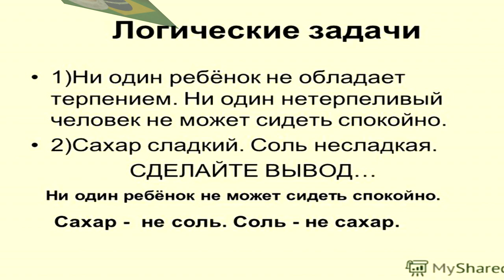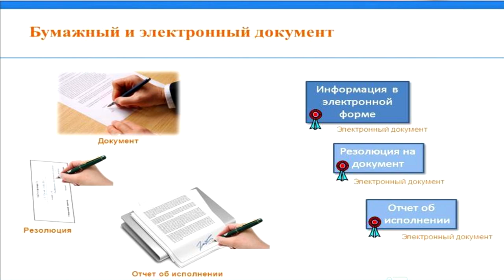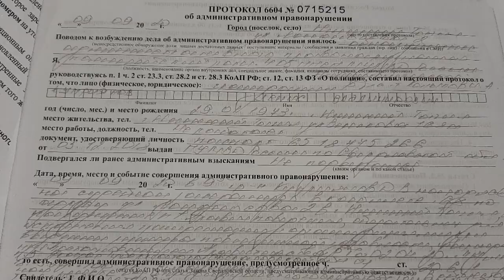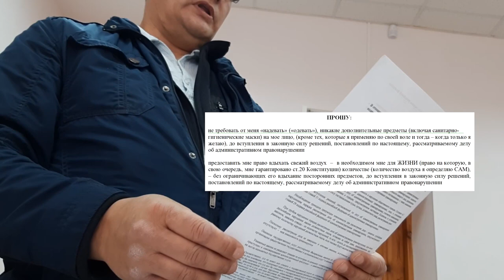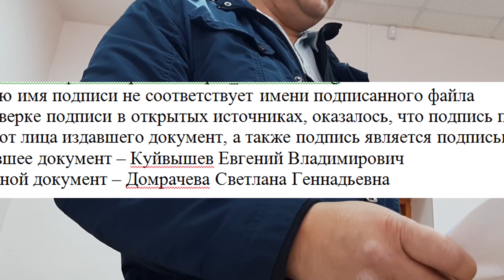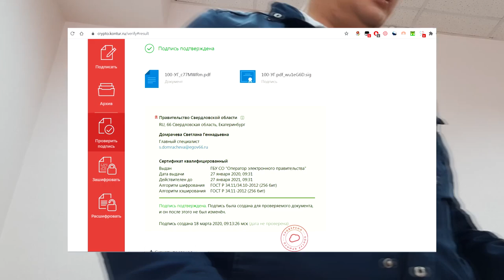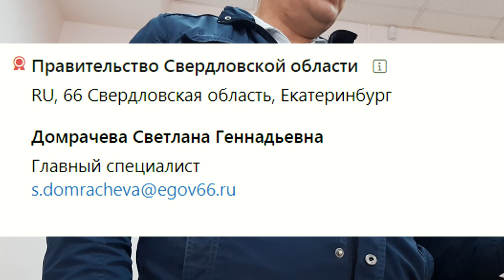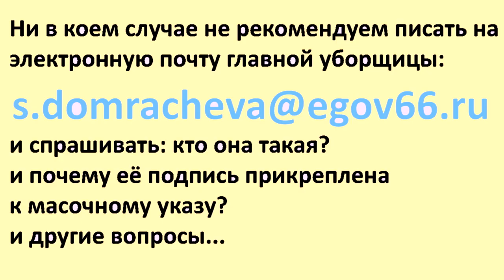Кем НЕ ПОДПИСАН масочный режим ? Указы губернатора вне закона ?!!! 20.6.1 КоАП